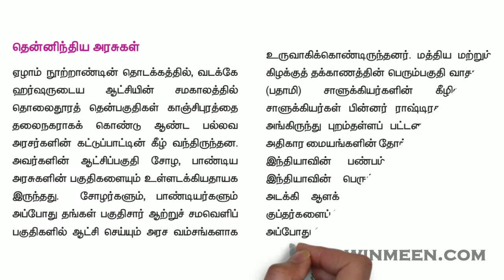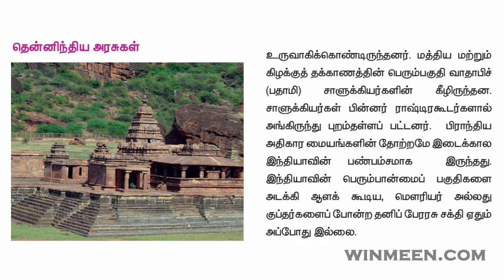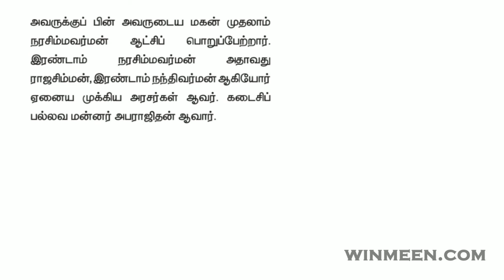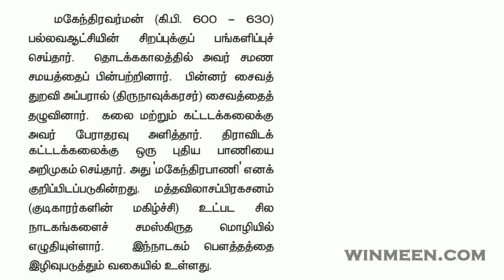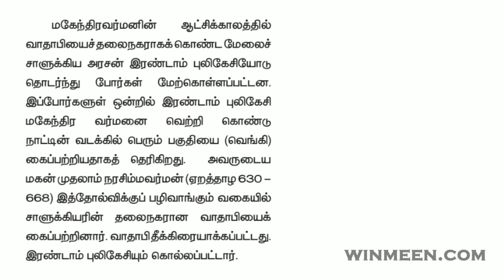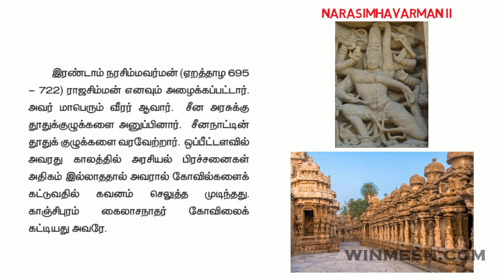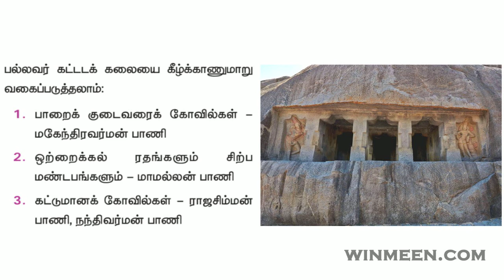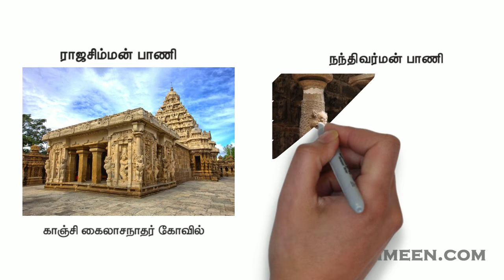South Indian Kingdoms Part 1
South Indian Kingdoms – தென்னிந்திய அரசுகள்